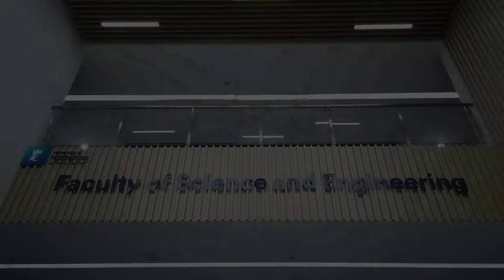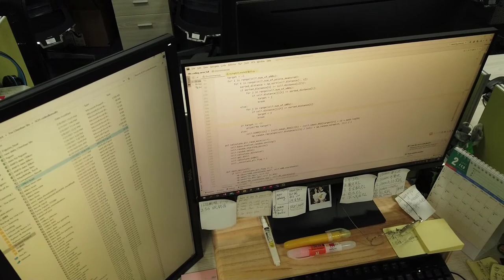Video of my PhD student, Qianyu and myself doing a 5G field work